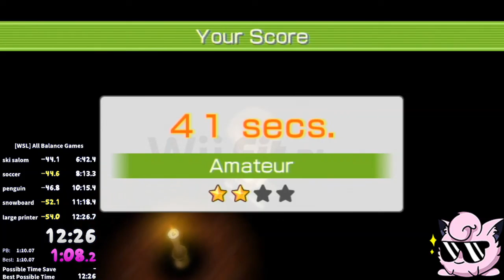last minute wii series league submission lol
good